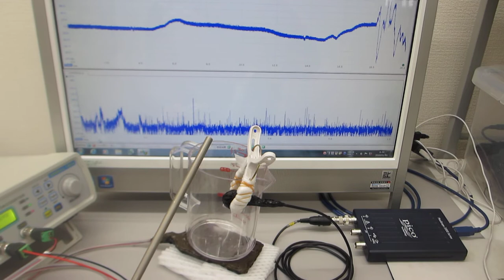超音波伝搬実験（表面弾性波の相互作用）